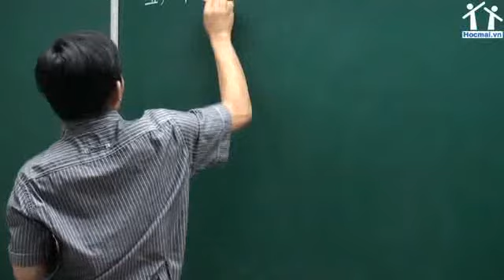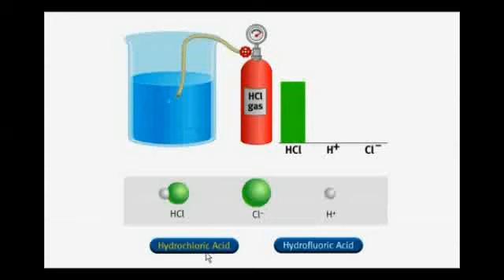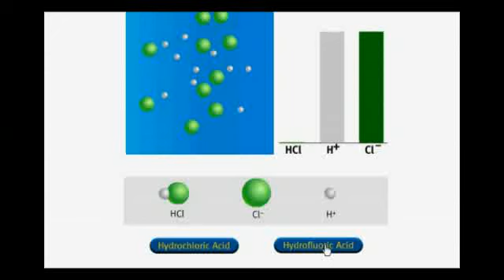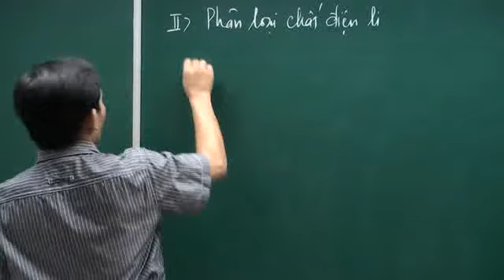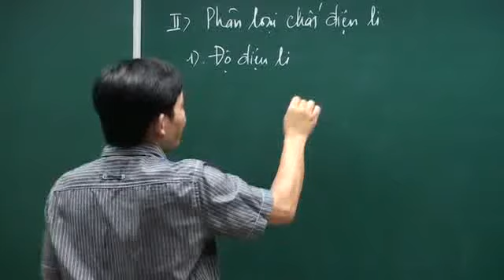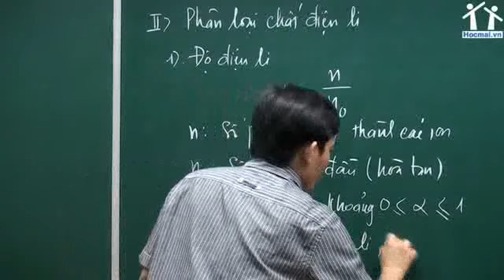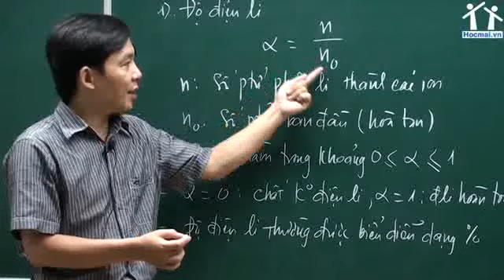[Hocmai.vn] Sự điện li - phần 2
Phần 2: Độ điện li
Video thuộc bài giảng tham khảo miễn phí khóa Hóa học lớp 11 do thầy Phạm Ngọc Sơn giảng dạy. để biết thêm thông tin chi tiết!